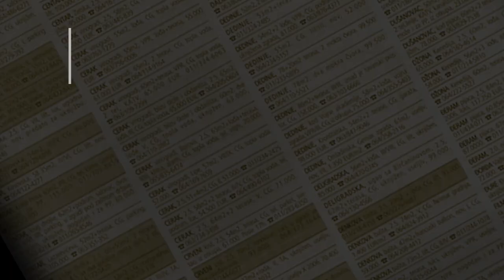prodaja stanа Zarkovo 63m - Cukarica Beograd